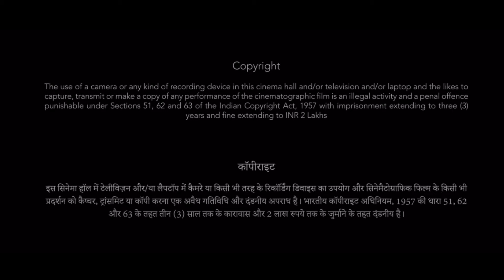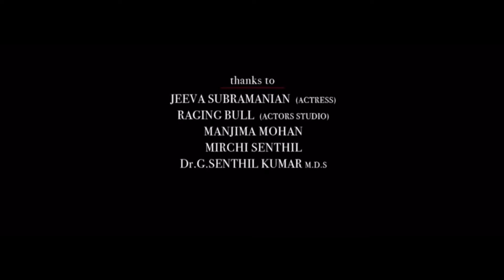Damini 1993 Full Movie Story & Facts | Sunny Deol | Rishi Kapoor | Meenakshi Seshadri | Amrish Puri